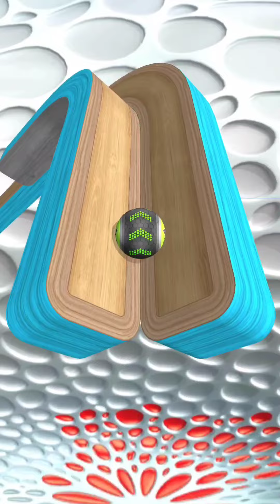Going Balls SpeedRun Challenge Gameplay Level 117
OVERCOME OBSTACLES

Why you’ll love this ball game:

- Realistic physics
- Simple controls

MUCH FUN!